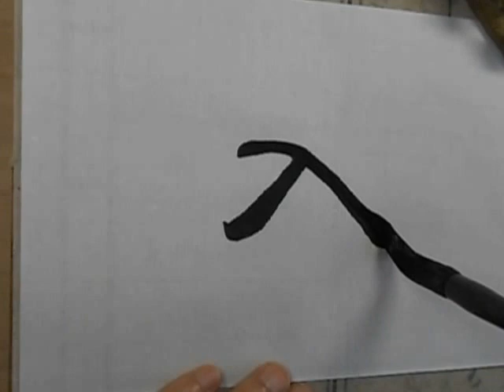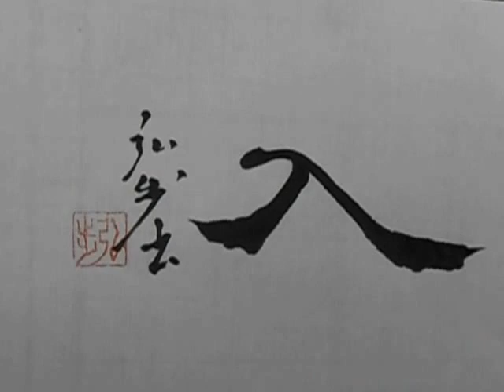kohoちゃん 「入」一字書き三体書 21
書道春秋社2016年6月課題の、「梅潤入書」から「入」を楷書、行書、隷書で書きました。
参考資料：書道春秋社2016年5月号課題予告

本投稿作品は、字典類（※）を参考にいています。文部科学省が示している字体、筆順と異なる字もあります。

※参考字典：新書道字典（二玄社）
　　　　　：清人篆隷彙（雄山閣出版）